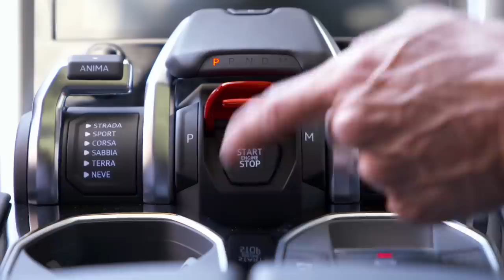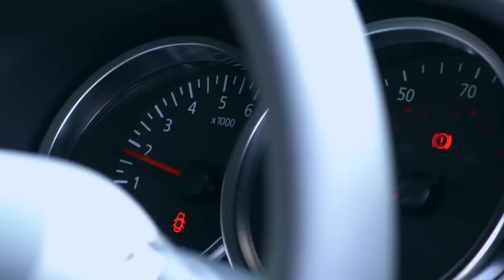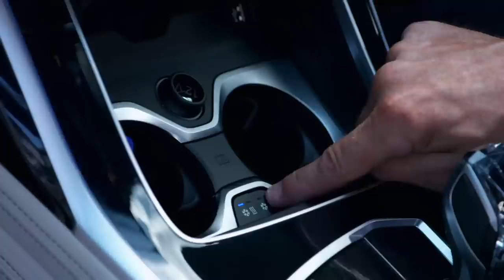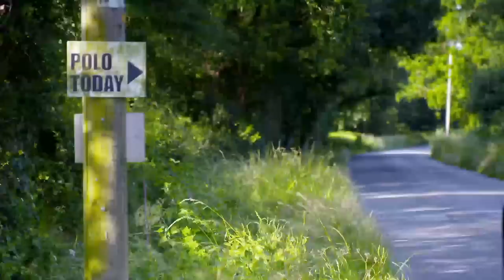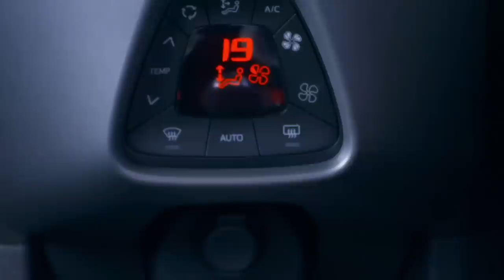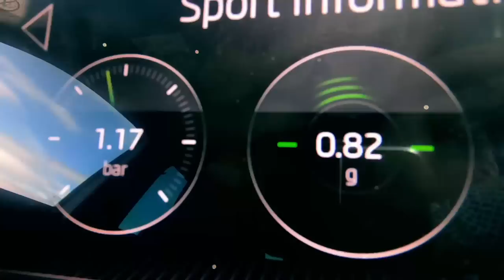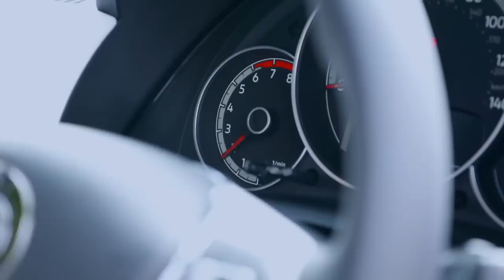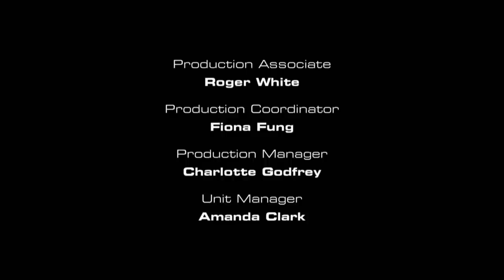Sub £10k cars – are they any good? Series 28 Episode 9 FULL Episode | Fifth Gear